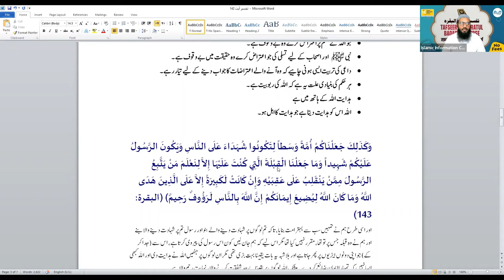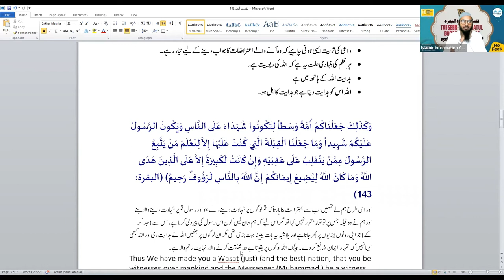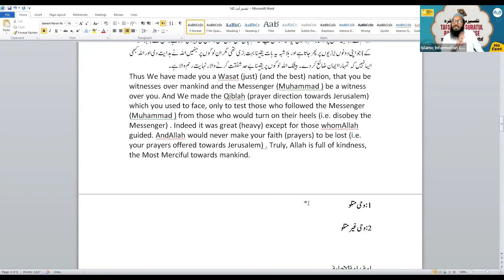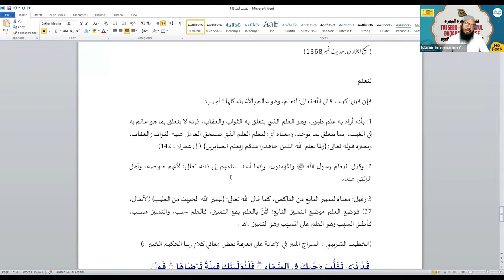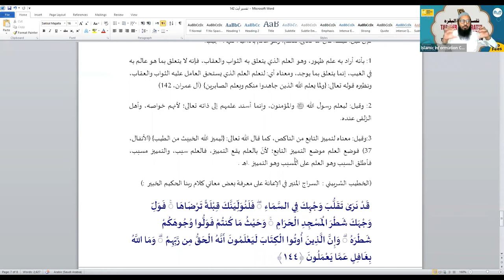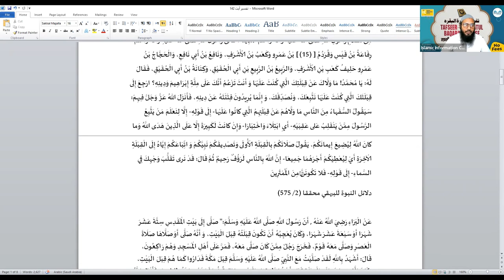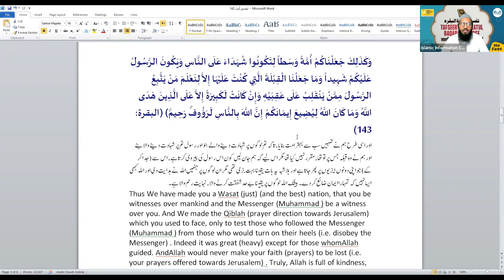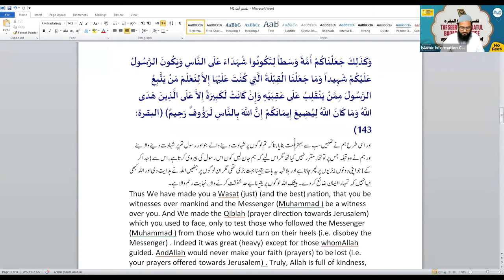Tafseer Surah Al Baqrah Hindi Urdu - Online Course - Class 43 | Shaikh Sarfaraz Faizi